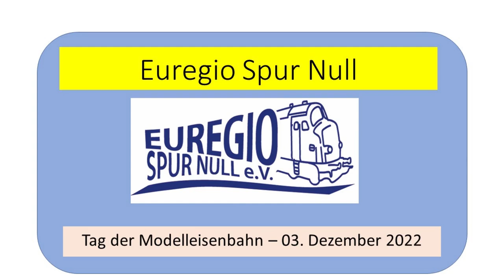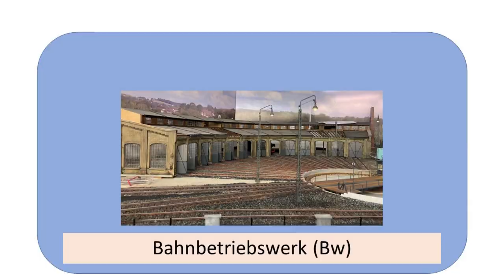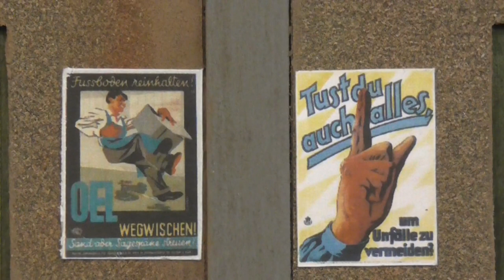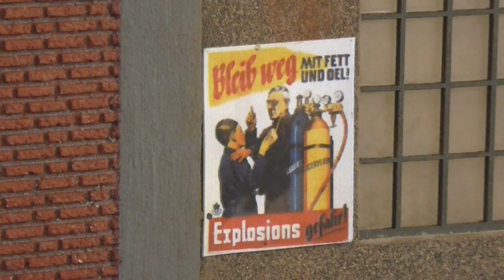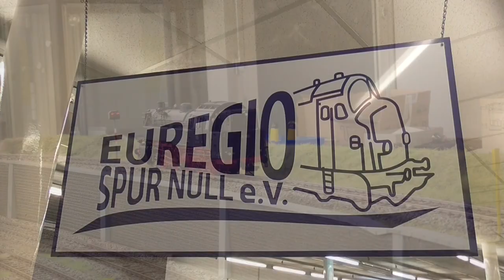Euregio Spur Null - Tag der Modellbahn am 03.12.2022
Guten Abend !
Zunächst allen ein gutes neues Jahr 2023 !

Ich habe die letzten etwas ruhigeren Tage genutzt und das Filmmaterial zum Tag der Modellbahn am 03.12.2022, an dem wir seit längerer Zeit auch mal wieder die Öffentlichkeit einladen konnten,  gesichtet und einiges vom umfangreichen Fahrbetrieb zusammengeschnitten. Viel Spaß mit dem diesmal etwas längeren Video!